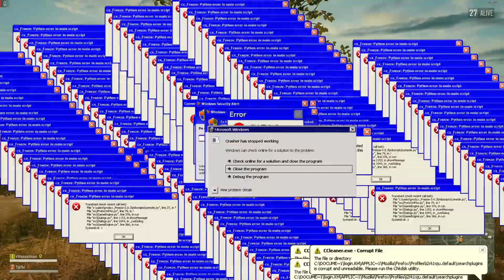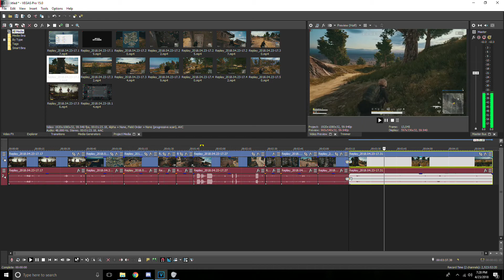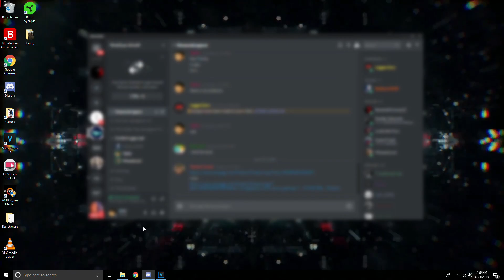PUBG with NGA Corbin and Tristan!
Hey, hope y'all enjoy this video! It's not airsoft, the reason why is that we haven't been going out playing too often, but we do have some airsoft gameplay that im editing right now.
Music is - Two steps from hell - To Glory